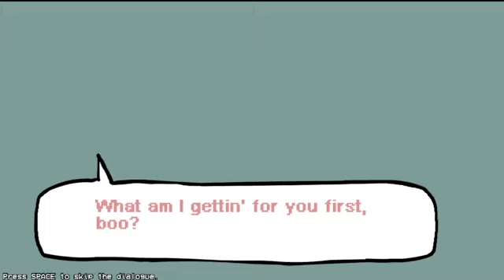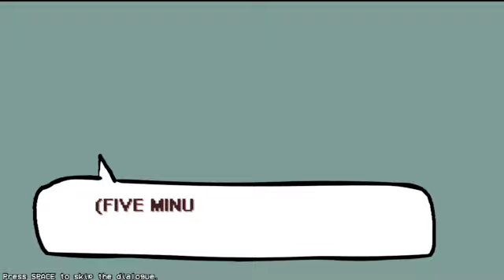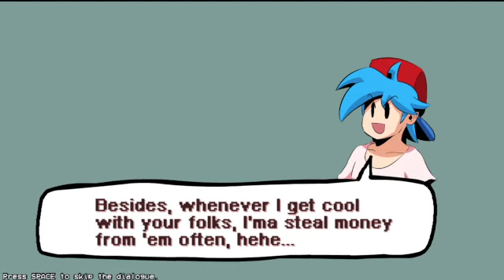Friday Night Funkin HD Week 5 Full Week + Date Week -Breaking Point + Cutscenes & Gallery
I love fnf HD its just such a great mod